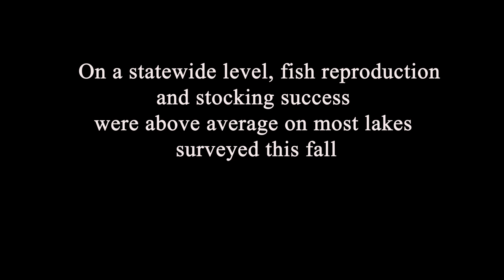Fish Reproduction Survey on Lake Sakakawea - NDGNF - 10-11-2022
In this week’s segment of North Dakota Outdoors, Mike Anderson takes us to Lake Sakakawea where fisheries biologists are conducting their annual fish reproduction surveys.